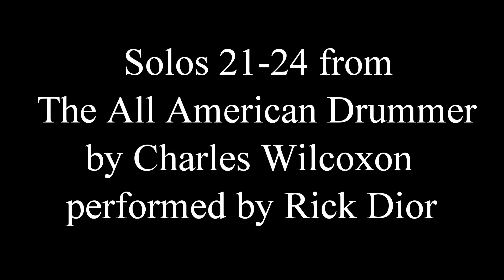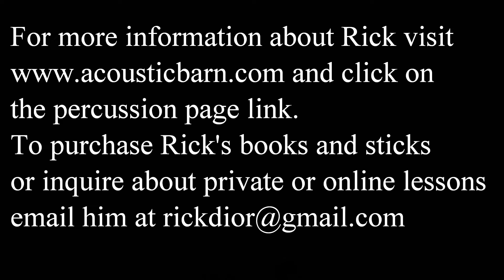Wilcoxon Solos 21-24 from The All American Drummer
Here are solos 21 through 24 from The All American Drummer by Charles Wilcoxon.
Time Stamps
0:00 Solo #21 Quarter Note = 120
0:44 Solo #22 Quarter Note = 110
1:23 Solo #23 Quarter Note = 112
2:02 Solo #24 Quarter Note = 128

This well known book was published in 1945 and it has been standard study material for serious percussionists since that time.  Many of you have asked me how this book compares to the Modern Rudimental Swing Solos Book which I have already recorded here on YouTube (look for the playlist). The short answer is that some of these are easier and shorter (the first 50 or so) and they were written to teach fundamental rudimental drumming while the Swing Solos book was Wilcoxon's statement on modern (at the time) snare drum solo composition. There are many similarities between the two books in the application of the rudiments, rhythms and stickings, especially in the later solos.
This book is written in the rudimental style so all rolls, flams, and drags should be played open. The stickings should be closely adhered to since they are a big part of the sound of each solo. There are no tempos indicated but generally the solos in 2/4 and 3/4 should be played anywhere from quarter note =90 to 126.
The 6/8 solos have a wider tempo margin and they can be anywhere from dotted quarter = 70 to 144. I notate the tempo of each solo before you hear it.
You can play some of these with a slight swing feel but I will be performing most of them with a straight pulse.
I will be recording all of these 150 solos over the next few months usually posting 4 at a time as I am doing here. Eventually we will get to the one-pagers starting with solo 121 and I will post those one at a time.
I am using a 5.5”x 14” Pearl Philharmonic Special Edition 20-ply snare drum with a Remo hazy diplomat head. The sticks are 70 gram leopard wood which I make myself.